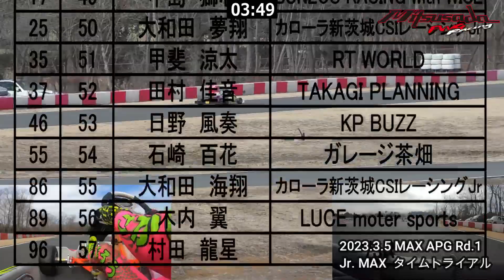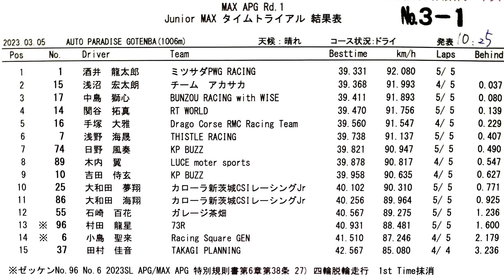20230305 MAX APG Rd.1 Jr. MAX クラス タイムトライアル 酒井龍太郎 オートパラダイス御殿場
2023年3月5日、オートパラダイス御殿場 で行われた MAX APG Rd.1 Jr. MAX クラスタイムトライアルの模様です。